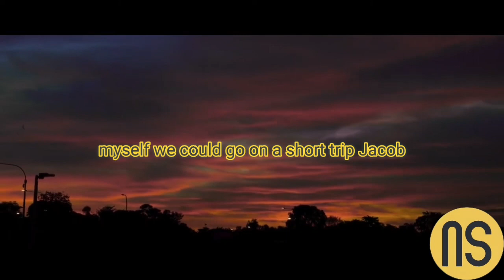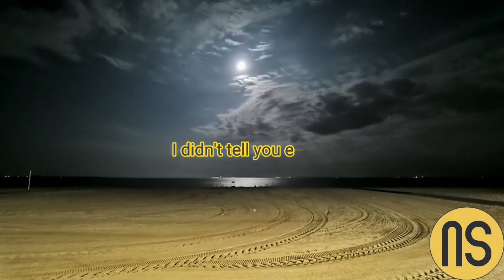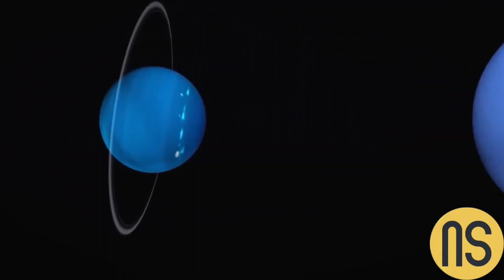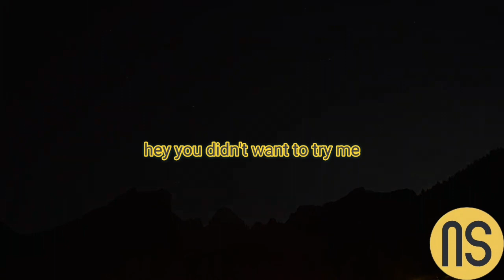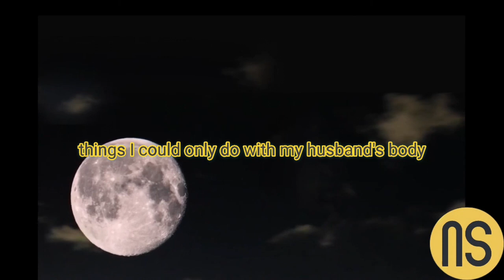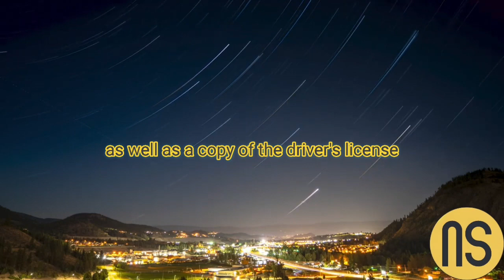MY WIFE TOOK A "LEAVE" FROM THE MARRIAGE TO CHEAT ON ME...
Hello friends, welcome to the most exciting storytelling channel
 In the storyteller of the night channel, we try to present instructive and real stories to you in the most attractive way possible.
 The storyteller channel portrays real, romantic, and educational stories for its audience
 Please comment your beautiful comments

 night storyteller
 real story
 instructive story
 Lesson learned story
 Informative story
 Interesting story
 love story
 Audio story
 Audio podcast
 Iranian story
 The story of the night
 night story
 The story of betrayal